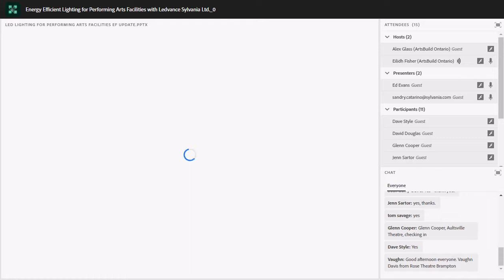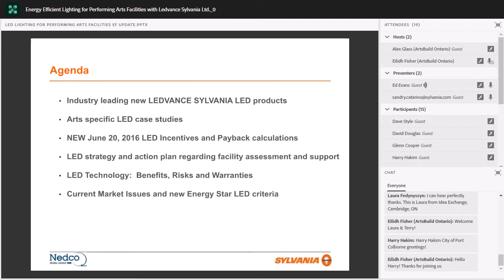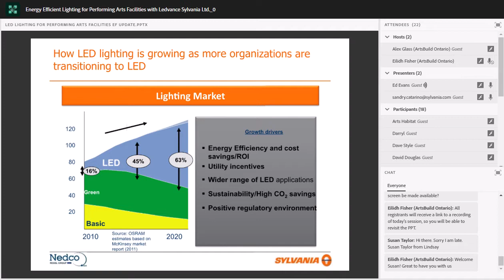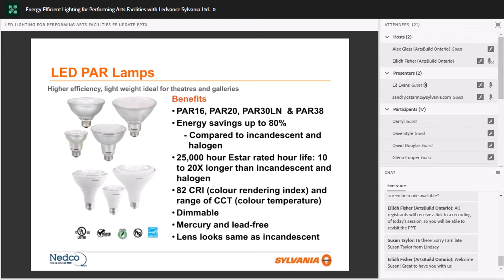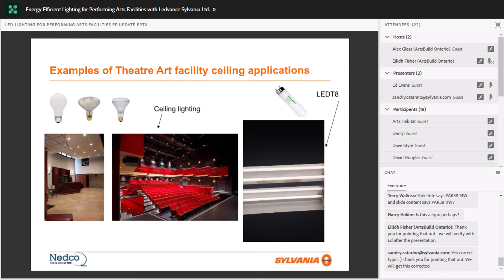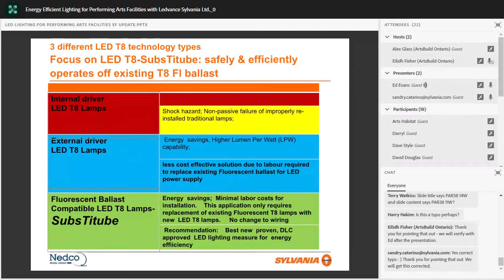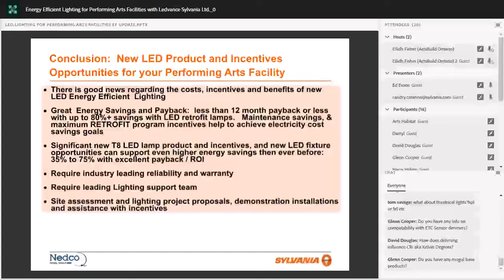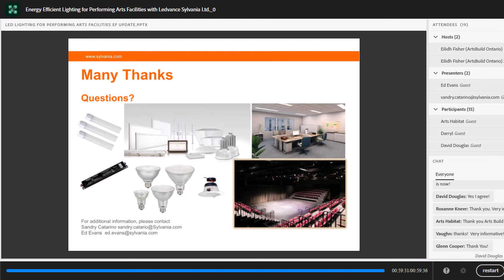Energy Efficient Lighting for Performing Arts Facilities, with Ledvance Sylvania Ltd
Webinar Recording.

Title: Learning Series: Energy Efficient Lighting for Performing Arts Facilities with Ledvance Sylvania Ltd
Date: February 1st, 2017